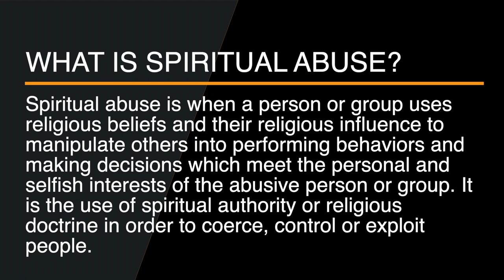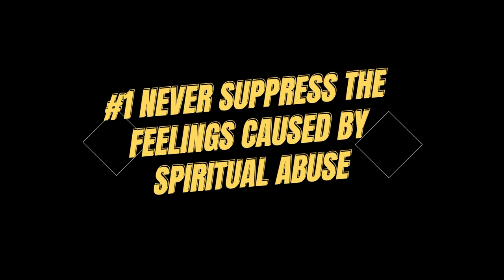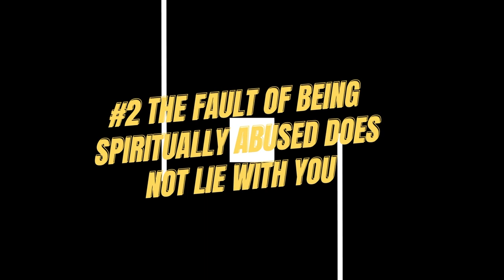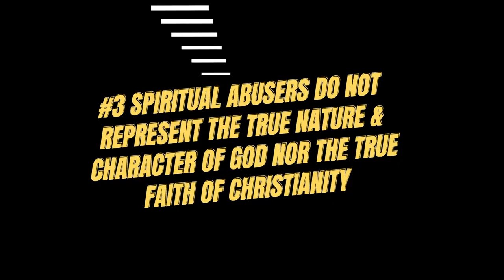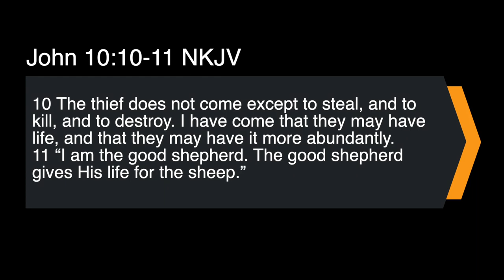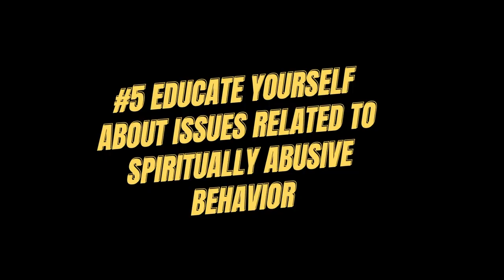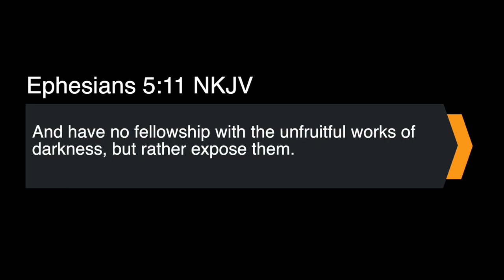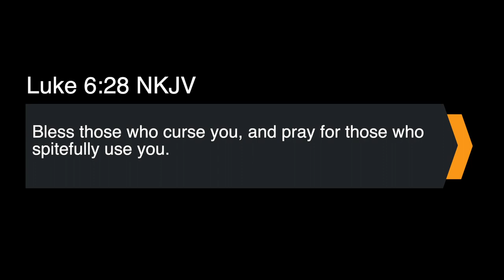How To Heal From Spiritual Abuse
A brief video address the subject of how to heal and properly recover from spiritual abuse.

Recommended books:

The Subtle Power of Spiritual Abuse by David Johnson & Jeff Van Vonderen

Wounded Faith: Understanding and Healing From Spiritual Abuse by Dr. Neil Damgaard

Bully Pulpit: Confronting the Problem of Spiritual Abuse in the Church by Michael J Kruger

Is It Me? Making Sense of Your Confusing Marriage: A Christian Woman's Guide to Hidden Emotional and Spiritual Abuse by Natalie Hoffman

Understanding Religious Abuse and Recovery by Patrick J Knapp